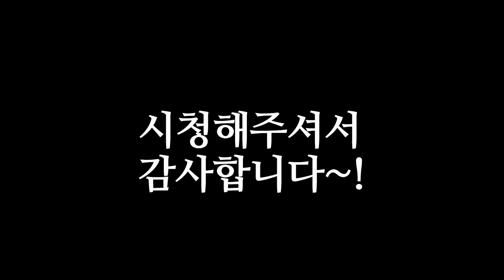이웃집 스쿠터 피스톤 실린더 세트 교환(수리비 공짜) / 도구 만들기 / 농기계 수리 / 전원생활 / 귀농귀촌 / 자연인